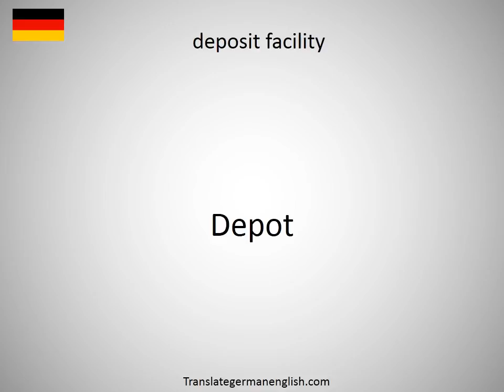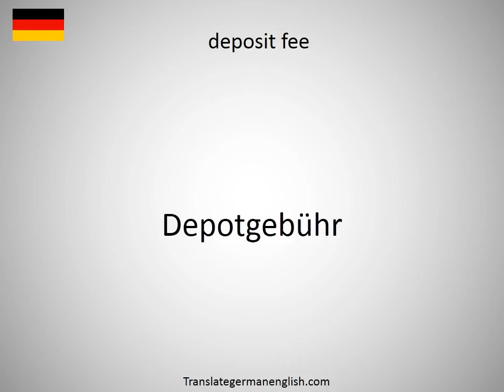How to say deposit copy in German?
How to say deposit copy in German? Learn the pronounciation deposit copy! How to Pronounce deposit copy. Expand your vocabulary, learn German words. Practice German online. Use this free pronunciation guide to practice words at a time. Learn German for free. Thank you for viewing, please like or subscribe! hoe om te sê, si të thuash, እንዴት እንደሚናገር, wie sagt man, comment dire, come dire, como dizer, как сказать, nasıl denir, cómo decir, 怎么说, πώς να το πω, hoe zeg je.